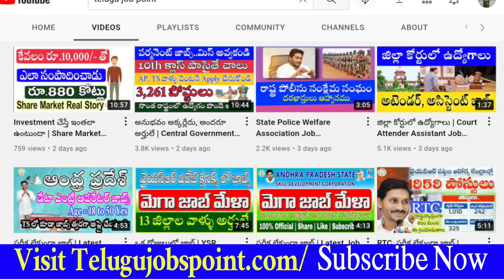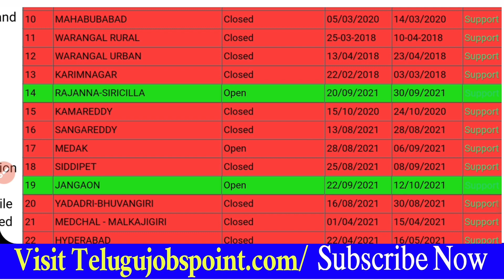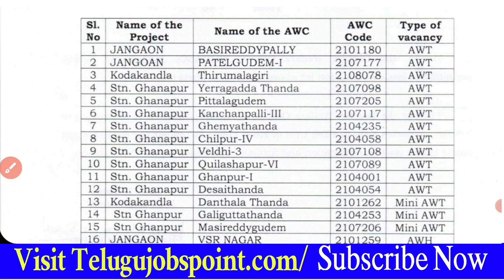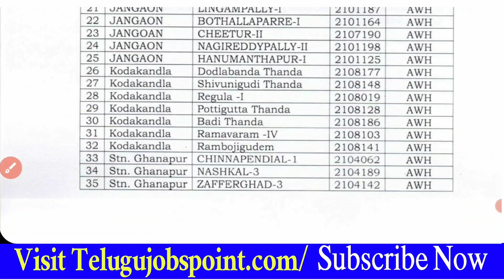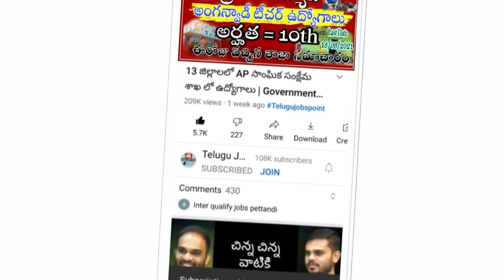మహిళలకు సువర్ణ అవకాశం | Anganwadi Teacher Job Recruitment in Telugu Anganwadi Helper Jobs Anganwadi